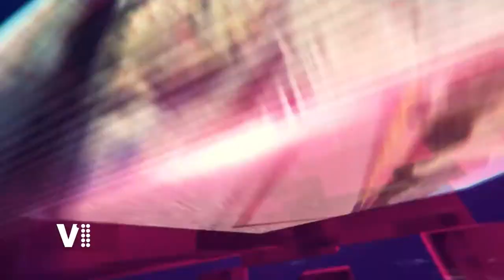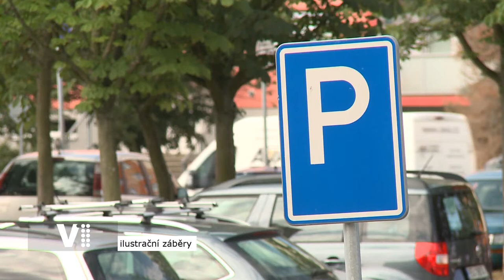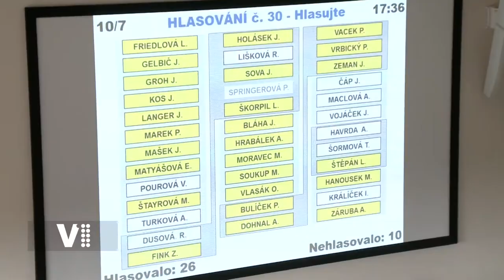Expres Hradec Králové 39/2019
Události uplynulého týdne v Hradci Králové pohledem Východočeské televize.

Témata:
0:30 Bezbariérové trasy pro hendikepované
2:22 Nové kontejnery na kov a olej
2:43 Rada města schválila stavnu nové tělocvičné haly na Pouchově
3:06 Město daruje potřebným potraviny z jídelny důchodců
3:33 Pohádkový les v Městských lesích